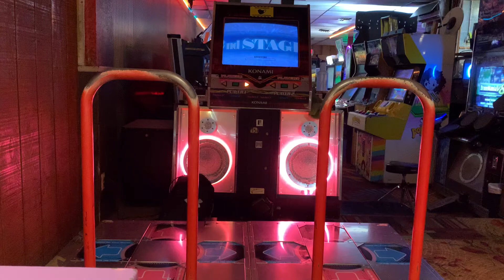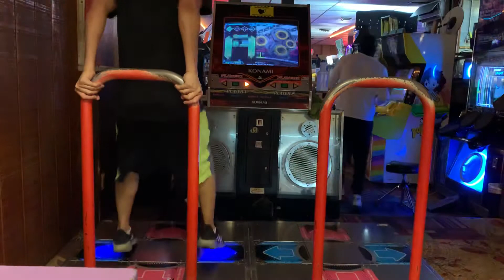[DDR A20] Toy Boxer Single Expert 16 837k